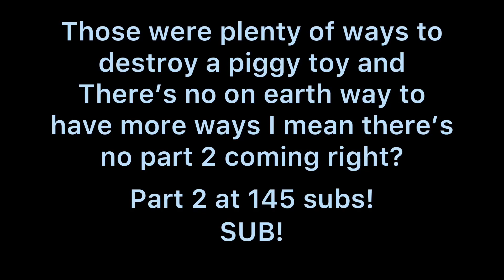Destroying A Piggy Toy For No Reason At All! :)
Welp, Enjoy Seeing Me Ruin My Not So Mint Piggy Blind Bag Toy.
From-ANoobInANutshell